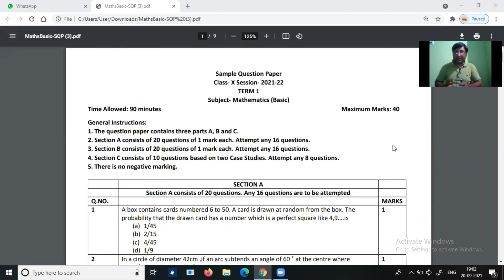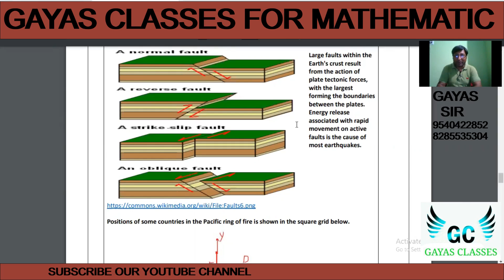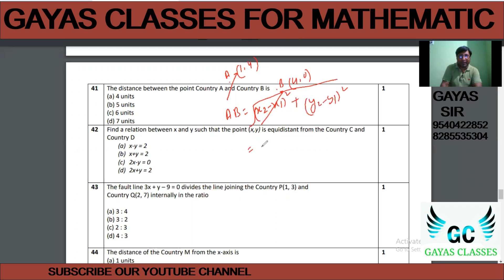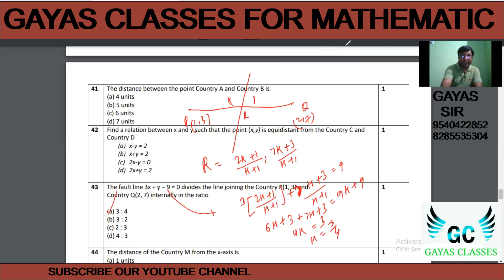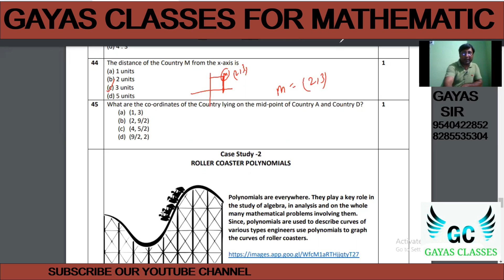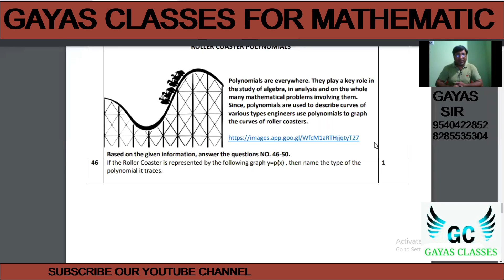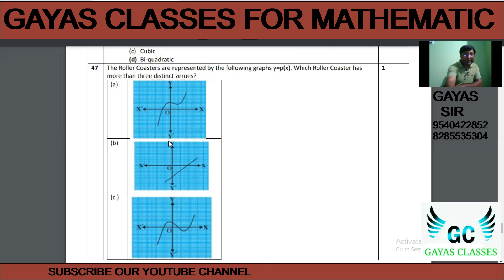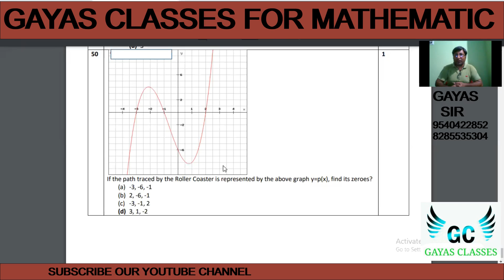CLASS X TERM 1 2021-22 SAMPLE PAPER DETAIL SOLUTION LECTURE 3 BY GAYAS SIR